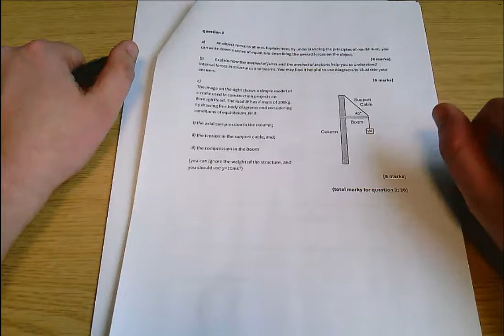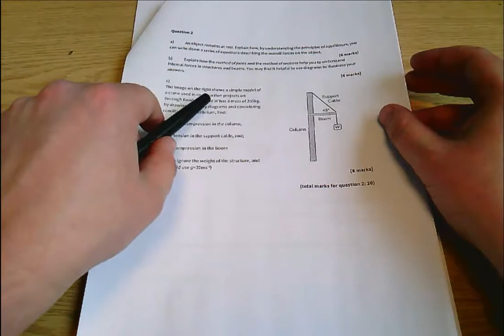ENG 4 407 2016-17 Q2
Question 2 from the 2016-17 exam in Introduction to Mechanical and Electrical Engineering. This question requires an understanding of forces and structural engineering.